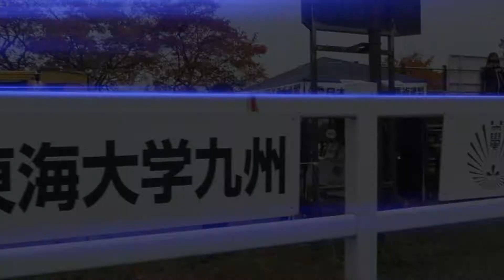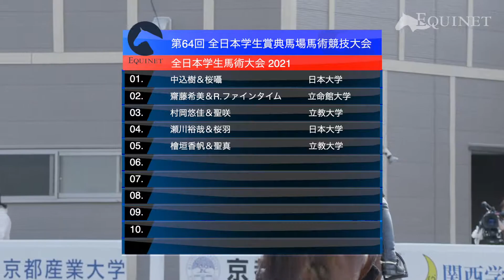【アーカイブ】第64回全日本学生賞典馬場馬術競技大会_決勝・前半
乗馬・馬術サイト『エクイネット』の競技動画ダイジェストです。
画質設定はご自身のネット環境を考慮して設定して下さい。
また、これらの動画のほとんどは「限定公開」の設定としております。
（アップロードしてから半年が経過したあたりで「全体公開」に切り替える事があります。）

他の競技動画やレッスン動画コンテンツは、乗馬・馬術サイト『エクイネット』から入って頂いてご覧ください。

エクイネットのLINEに登録して情報をいち早くゲット！